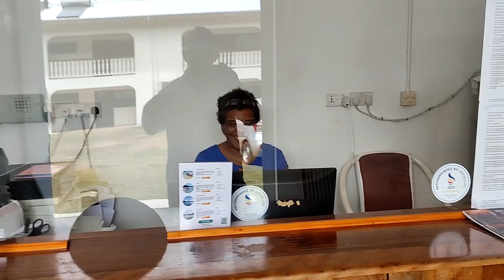Сейшелы,отель La Residence 3*, апартаменты, вид из студии,территория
Студии располагаются на втором этаже и имеют привлекательный  вид с балконов на бухту Anse A La Mouche.Апартаменты на  первом этаже и вид похуже ,но в апартаментах в спальне кондиционер,а в студии он дует на всё пространство  с потолками 5-6 метров.